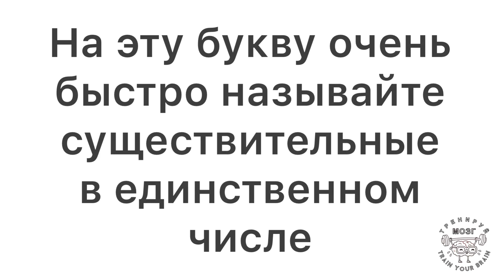Слова на букву...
БЫСТРО НАЗЫВАЕМ СЛОВА

В мозге рождаются новые нейронные связи, когда ему приходится выполнять непривычную работу.
Как часто вы на скорость называете слова на определённую букву?

Давайте проверим, насколько быстро ваш мозг справляется с этим заданием! 😉

Спасибо за ваши ❤️ и отзывы!
Для меня это очень ценно и мотивирует для создания новых тренировок для вас! 🥰

Напишите в комментариях сколько слов получилось назвать за 10 секунд?
Похвастайтесь нам своим результатом! 🤩